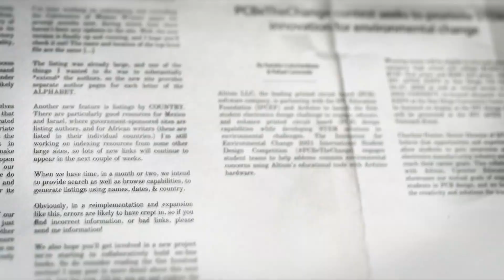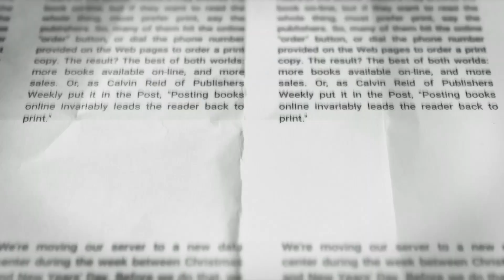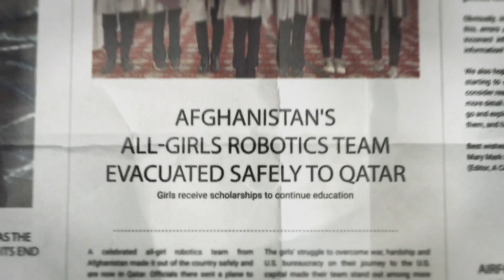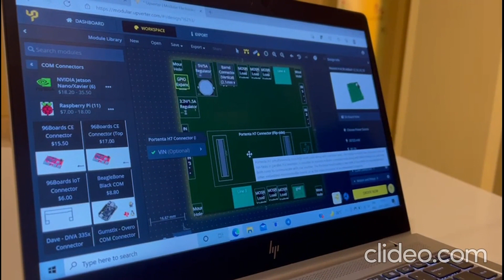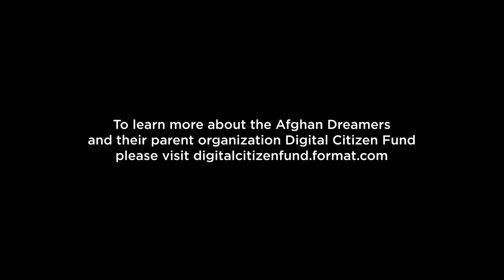Afghan Dreamers, girls robotic team making a difference with Upverter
Watch the team’s inspirational journey to complete their design as they relocate from Afghanistan to Qatar.

Following the Upverter curriculum and using the Upverter EDA platform, the girls designed an electronic traffic regulator to reduce congestion in the heavily impacted streets of Afghanistan. To learn more about the Afghan Dreamers and their parent organization please

Upverter Education, developed by Altium, is committed to eliminating existing barriers in STEM education, opening up opportunities for students to design and create their own electronic products.